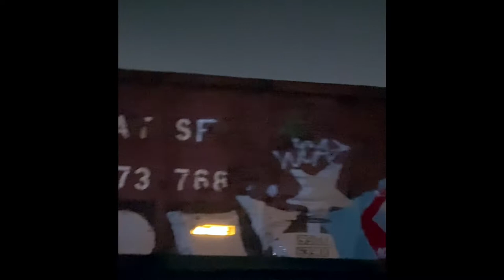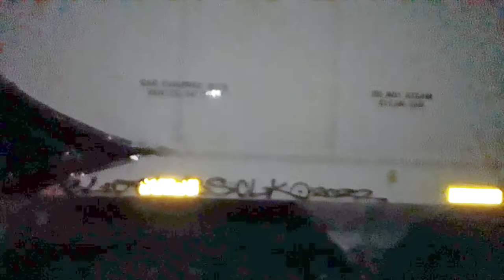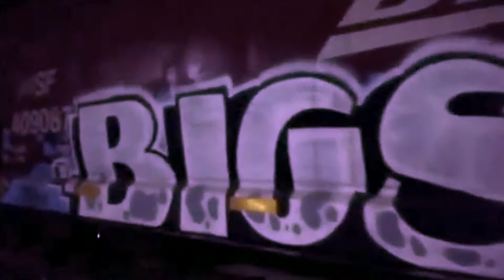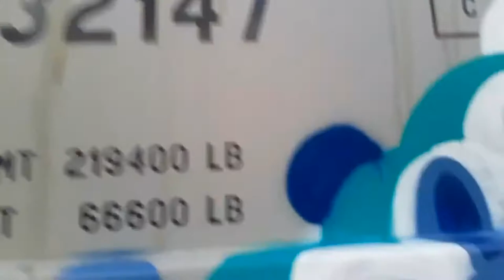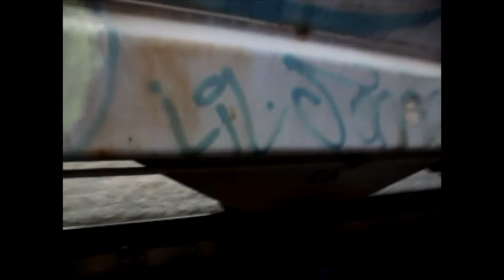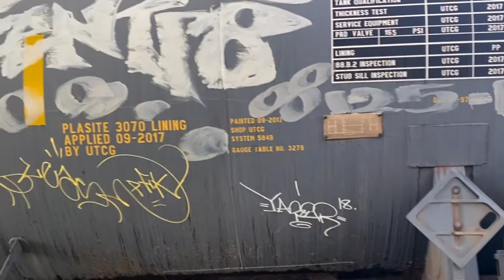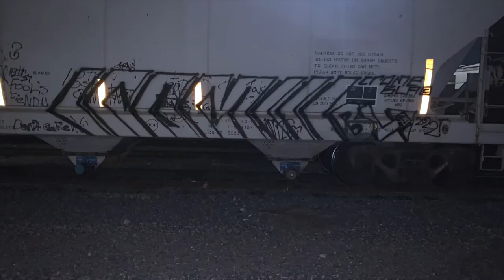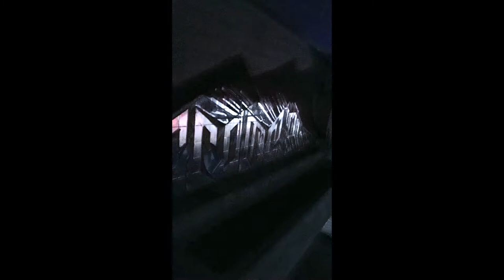Freight Train Graffiti Bombing. THE ORIGINAL NEGATIVE 2022 "cromeone"Bomb'N General Graffiti 2022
Twenty two minutes of video freight train graffiti art shows a time compression thru can-d flip-n. West Coast Best Initials Ent.Cromeone out in industrial area, observing the message's digital facts thru the super sports of graffiti art, a gallery on wheels where time meets its ends, little did ancient know about the original negative which in time it'll golden its access towards better days with there hardcore styles in graffiti art installed on these metal surfaces with metal polished crome gods. Threating social society with such caution attired the pantone for infinite music, a languaged machine that originates ownership of this land we walk upon. Abductstract installments on the rails and on the walls, roof tops thru boulevards, The west coast connects simplicity skills  of heavyweight and lightweight  leagues titleist cromeoneoutrageou5! California, U.S.A.
crme
2022

00:00 - best intro ever in the end of times
02:53 - eye flashing techno metal of the milky way
06:06 -  bone out the run
07:57 - abstract sharpened in sublimed silence
11:11 - follow the yellow fool's gold
11:42 - chocolate P funk
14:32 - artificial deep house out of a hiphop scene
16:26 - one to rule
16:41 - a digital bondage 4 a second shine (chance)
19:05 - the seventh seagulls
19:17 - 125 cali crome
19:27 - boulevard blockstar
21:40 - holy abstract on a hold